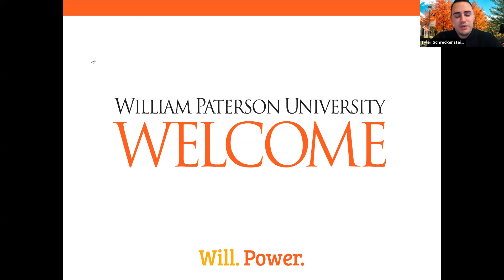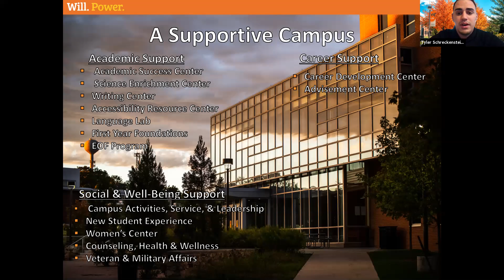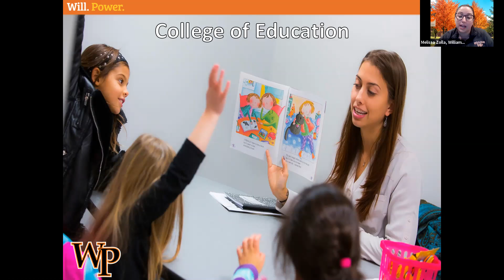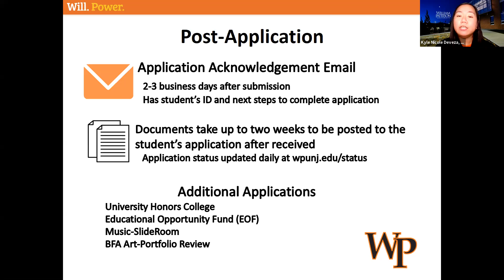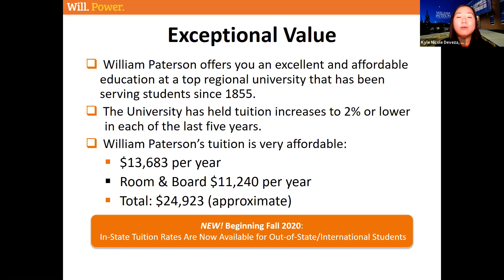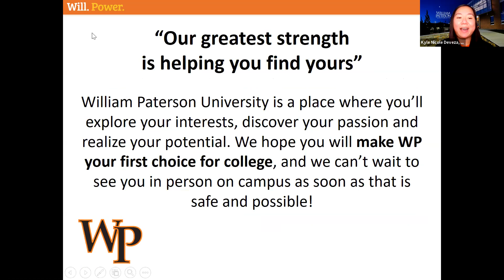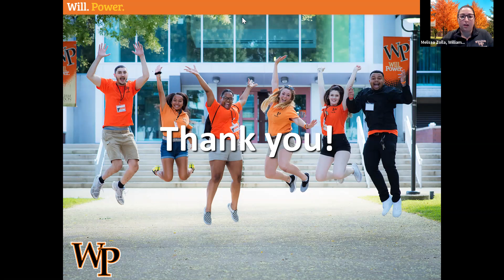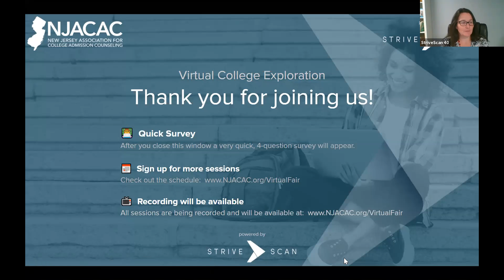William Paterson University - NJACAC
"Join the admissions team at William Paterson University for this general information session. Topics will include new academic majors, application process, financial aid, campus life, University Honors College, and Educational Opportunity Fund (EOF)"